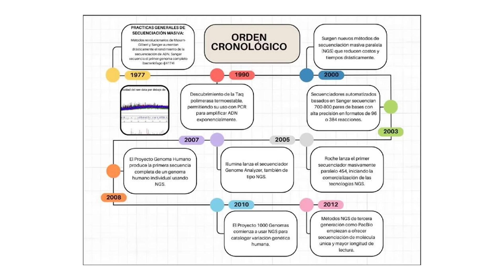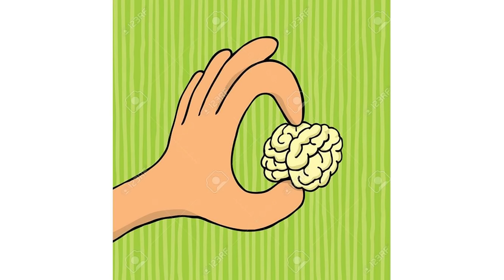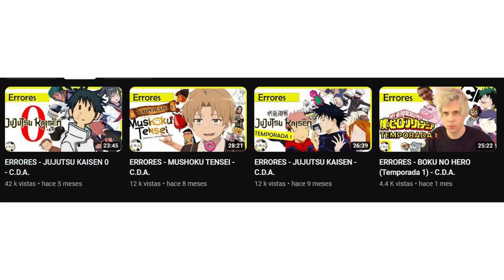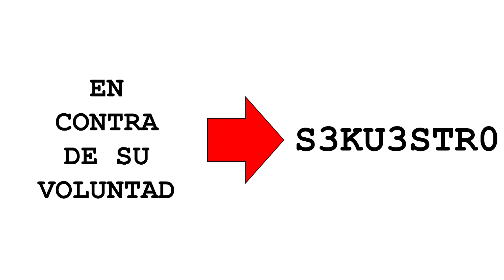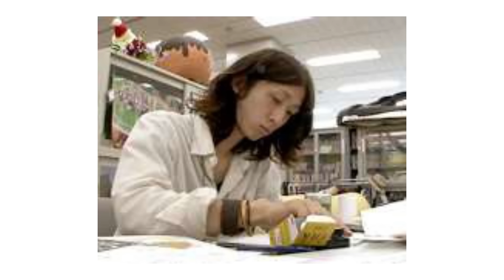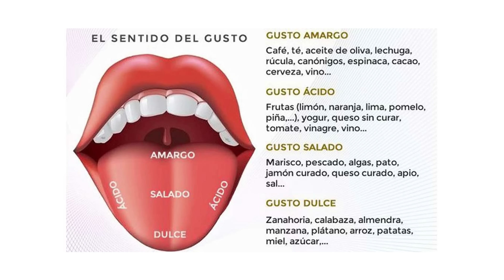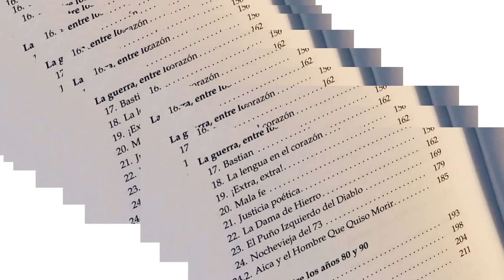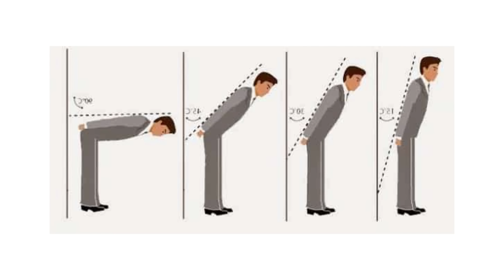RESEÑA - BOKU NO HERO (Temporada 4) - C.D.A.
¡Ya llegó la Navidad!
Repiquean las campanas
Todos juntos en la plaza, cucurucho de castañas
Huele a lumbre y a turrón
Se prepara el aguinaldo, ya se afinan las guitarras
Una coge su bandurria, otro coge su tambor
En la mesa hoy caben todos
Y se va dejando a un lado todo el odio y el rencor
Hoy reina el corazón, hoy reina la bondad
Ojalá el resto del año también sea Navidad
Es un tiempo de paz
Es un tiempo de amar
El de la Navidad
Le pido al niñico Dios
Que a nadie le falte hogar
Que a nadie le falte el pan
Y a quien sufra desesperación
Que le llega la esperanza
Que vuelva a salirle el sol
Y le inunde de ilusión
Que es un tiempo de amar
Hoy brindamos por los que no están
Nos abraza su legado y
Se mantiene la alegría por los que vendrán
Mazapán y mandarinas, que es un aceite de oliva
La sonrisa de los niños nos trae la felicidad
Que es un tiempo de paz
El de la Navidad (¡feliz Navidad!)